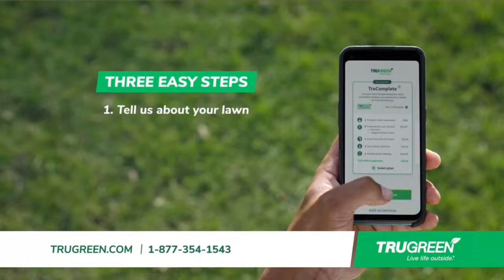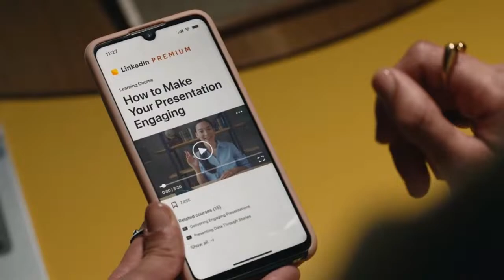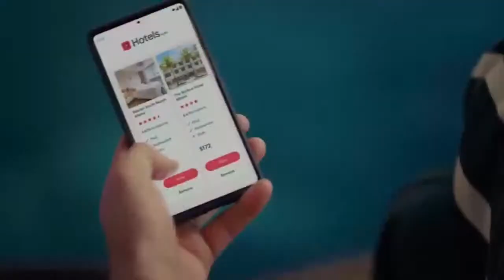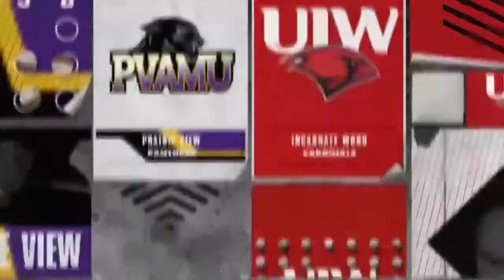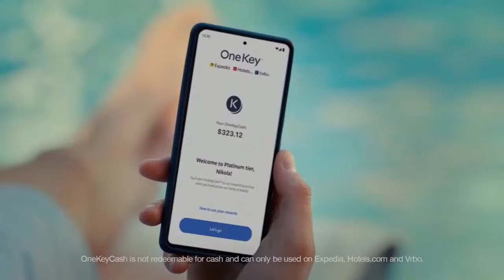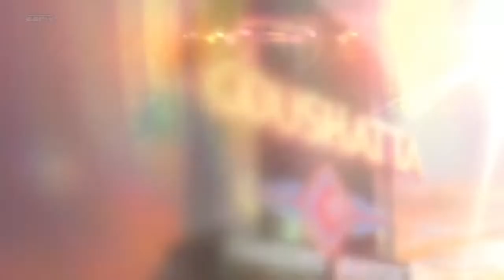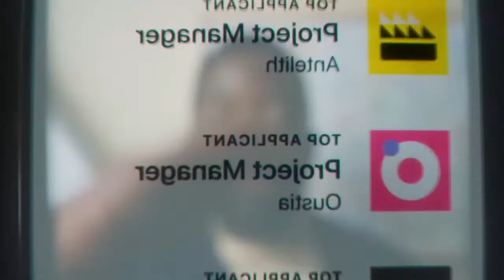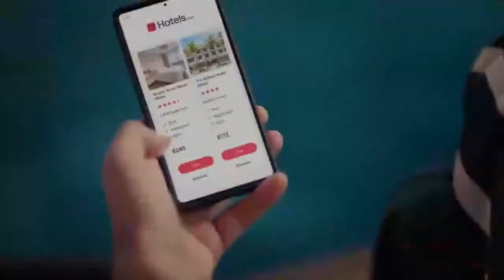PVAMU Baseball vs Incarnate Word || March 6th 2024